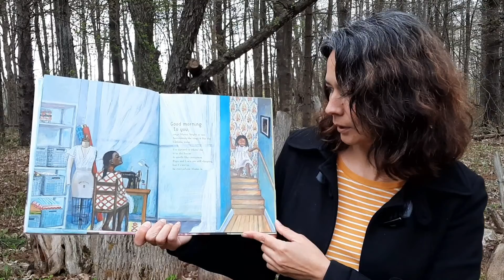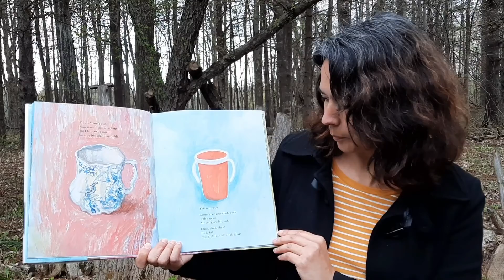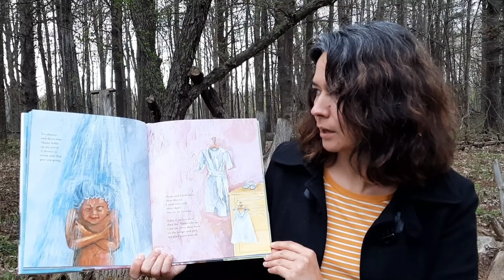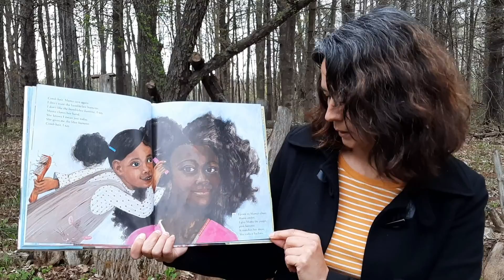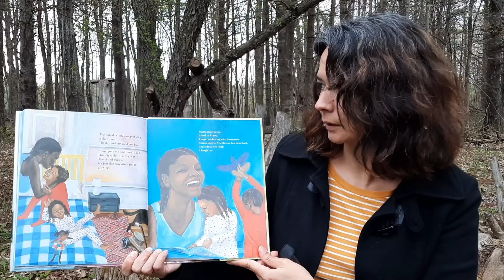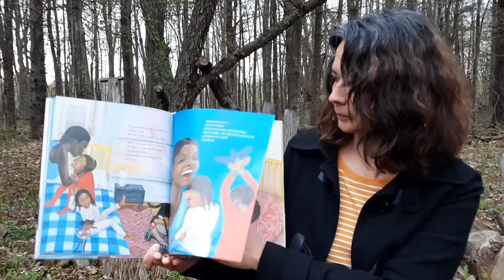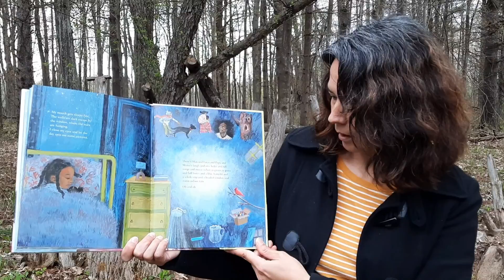Me and Mama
By Cozbi A. Cabrera
Published by Simon & Schuster Books For Young Readers